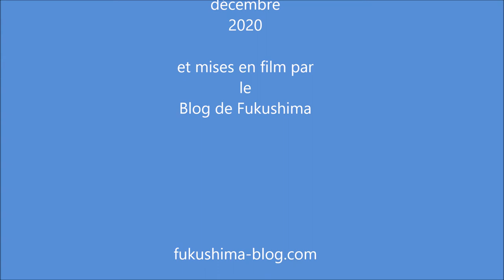Photographies aériennes de la centrale de Fukushima Daiichi - 3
214 photos prises par un drone le 24 mars 2011 et diffusées par Tepco le 22 décembre 2020.

En savoir plus sur la catastrophe de Fukushima :
- Blog de Fukushima :